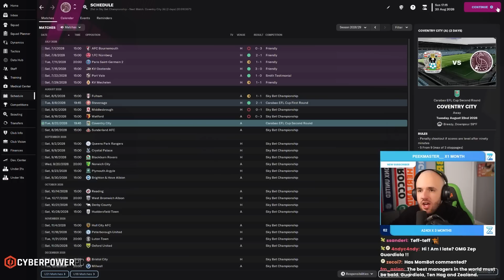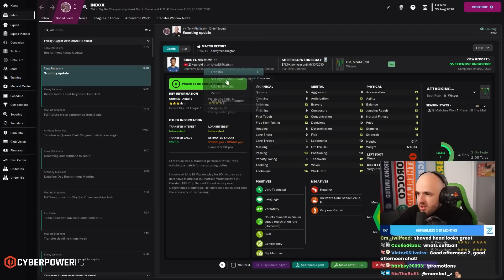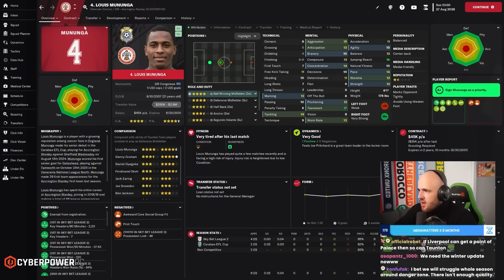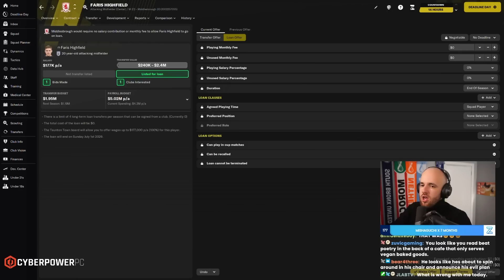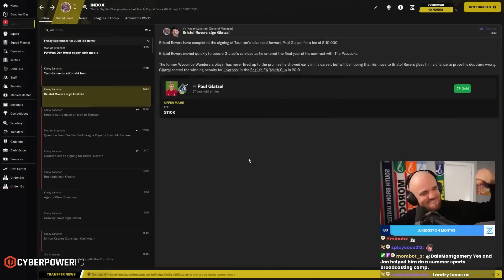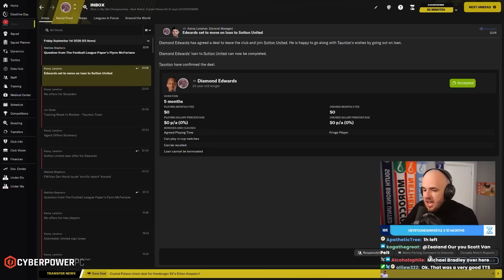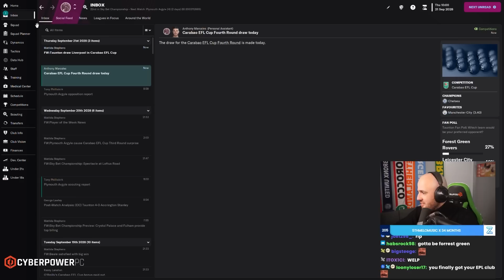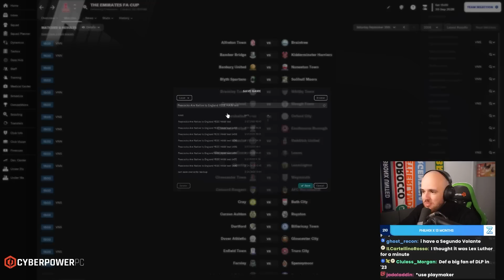Zep Guardiola Does Deadline Day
Streamed Monday, February 27th, 2022 -- No bald cap required

Love u,
FM Senpai